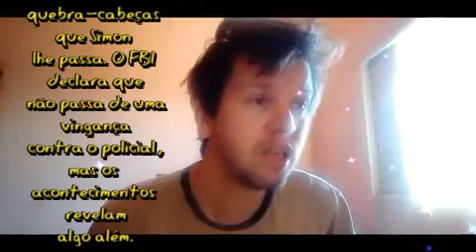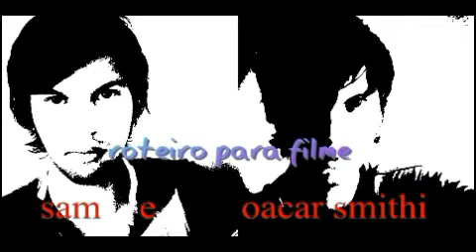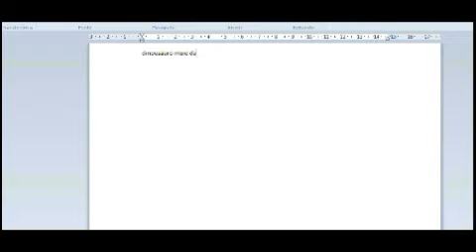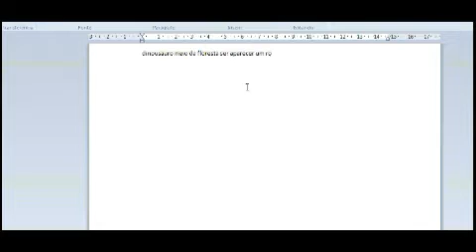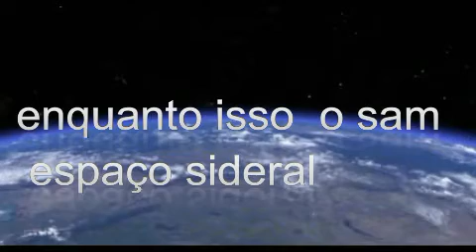Duro de Matar 3: A Vingança filme rede globo Cinemaço 04/07/2021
noticia e informação e roteiro para filme